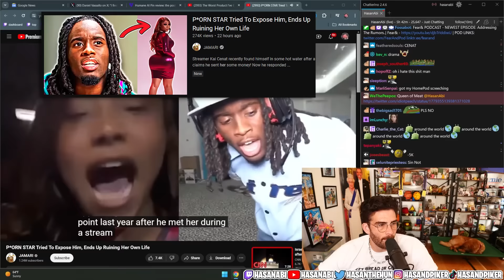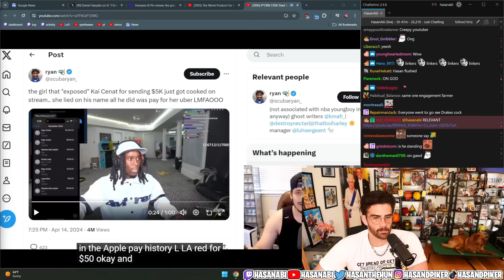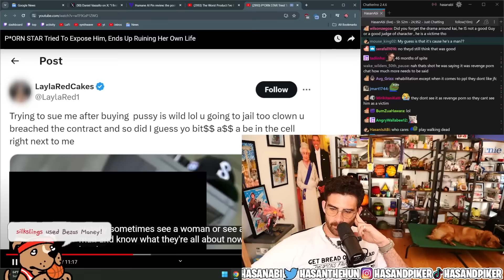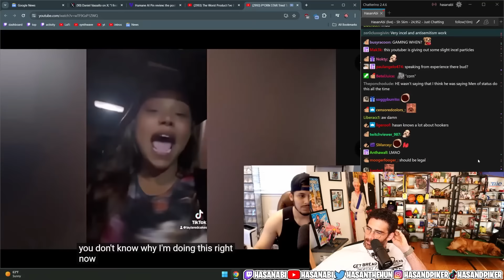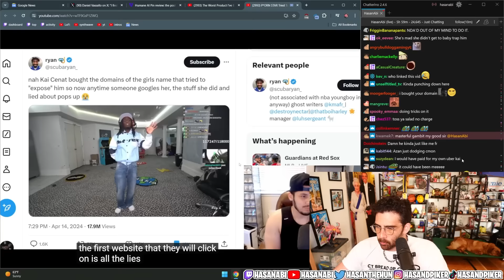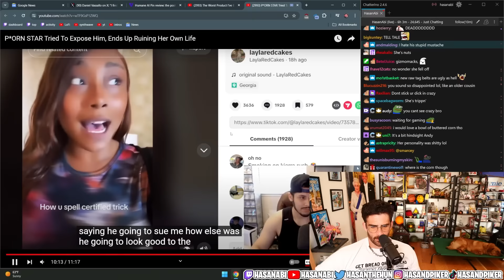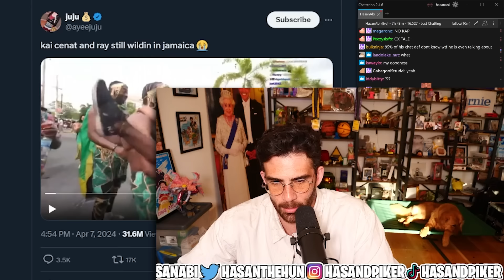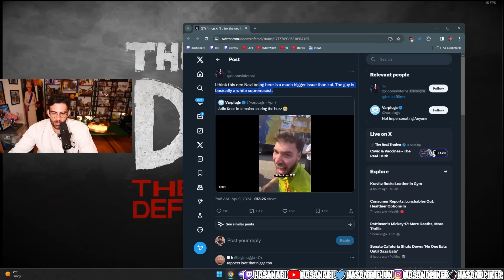INSANE Kai Cenat and Kierra Rush Controversy | HasanAbi reacts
Twitch streamer Kai Cenat is currently under scrutiny following accusations from model Kierra Rush, also known as Layla Red, who claims to have been a former acquaintance of his. Rush shared intimate screen recordings and screenshots over the weekend on various social media platforms. She alleges that Cenat paid her $5,000 for intimate encounters and owes her additional undisclosed compensation as per their private agreement. However, releasing this information could potentially land her in a lot of legal trouble.

Chapters:
0:00 Kierra Rush Drama
15:25 Jamaica Drama